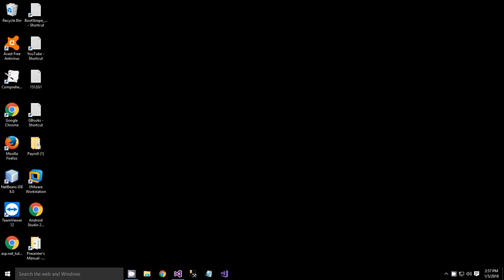Payroll welcome in ASP_ part 24